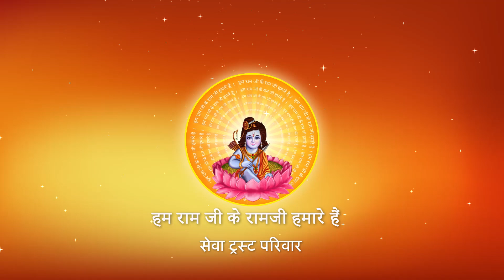तुलसीबाबा ने क्यों कहा कि तेहि छन राम मध्य धनु तोरा ? I Pujya Prembhushanji Maharaj I SHIKOHABAD I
Katha Summary:
तुलसीबाबा ने क्यों कहा कि तेहि छन राम मध्य धनु तोरा ? SHIKOHABAD
Pujyashri’s Ram Katha in   SHIKOHABAD

II*II*II*II*II*II*II*II*II*II*II*II*II*II*II*II*II*II*II*II*II*II*II*II*II*II*II*II*II*II*II*II*II*II*II*II*II*II*II*II*II*II*II*II*II*II